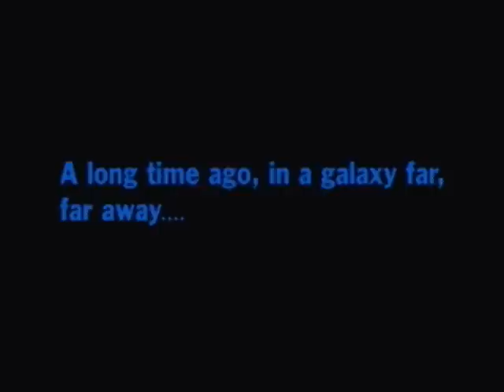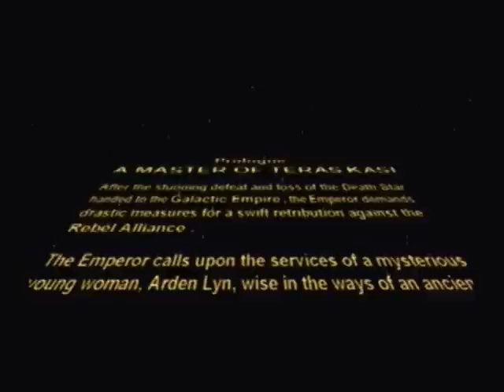Let's Play Star Wars: Teras Kasi (PS1) together!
Player 2 enters the game as Rich from Cincifrag.com comes over to play Star Wars: Teras Kasi for the PlayStation, as you do. This game is kinda crappy, but I love kinda crappy games! But this game is still a bit rusty around the edges. I have a bad feeling about this. I'm also suprised we never get Luke versus Leigha!

If you're from Ohio, come on over to register!